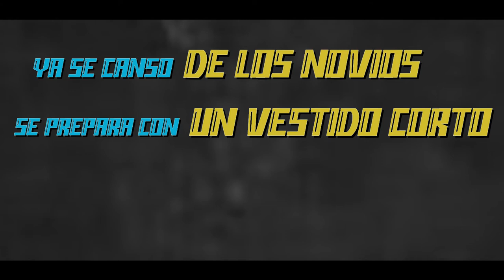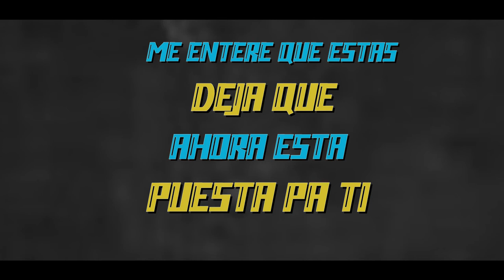AHORA ESTA (Official Lyric Demo Video) with Alexis Rosas PROD. by Tower Beatz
Ahora Esta Demo
Just for fun

Directed by: JAM
Produced by: Tower Beatz
Written by: J. Alexis Mejia

About Guille Records Familia: We are a family of local talent from Southwest Michigan. From art, music, dance, poetry, film, photography and more.

We are a NON-COMMERCIAL/NON-PROFIT team/channel

Like our page on Facebook: @Guillerecordsofficial